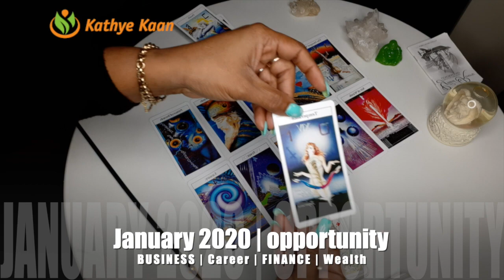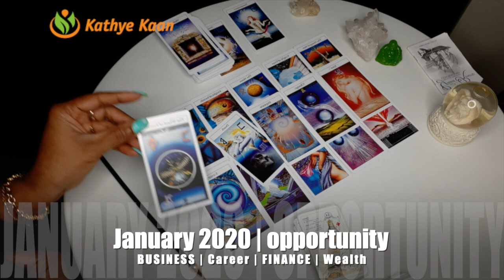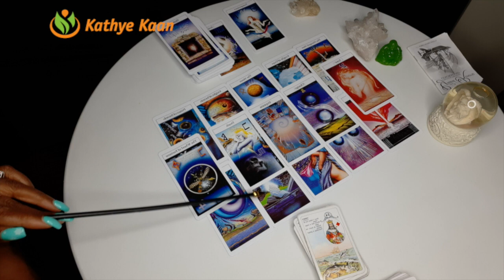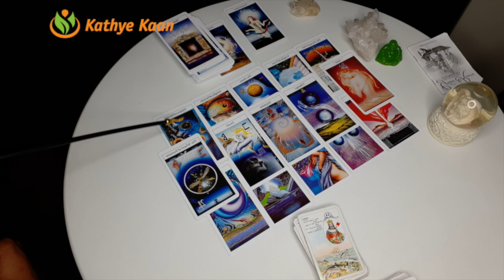TAURUS JANUARY 2020 🍀🍀🍀 CAREER | BUSINESS | FINANCE | WEALTH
With the new Millennium’s pure energy shift we see an increase in demand for holistic consultation and counselling requests. Career choices, life path, or relationship issues are keeping many of us (pre-)occupied. On a personal level, but also in work relations.